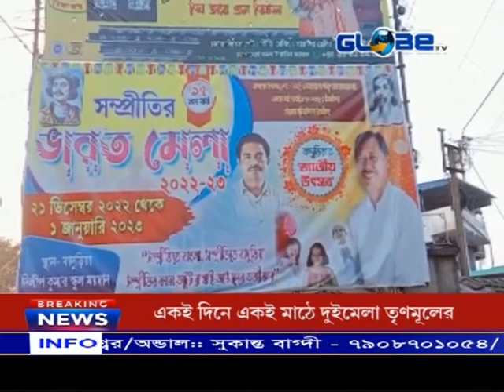একই দিনে একই মাঠে দুইমেলা তৃণমূলের